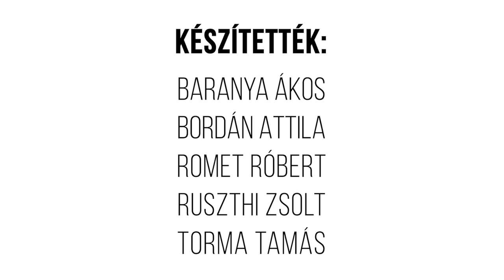Egy hely – A fővárosi Madách tér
Az Egy hely mai részében a főváros egyik legszebb terén és legszebb téglahomlokzatainál járunk. A Madách tér és épületei valaha egy meg nem született sugárútnak nyújtottak volna méltóságteljes kaput, ma viszont Erzsébetváros és a bulinegyed egyik legfőbb bejárataként ismerjük.